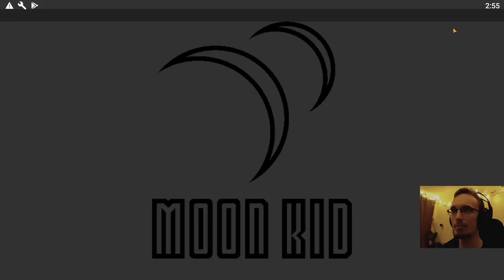Let's Play Witcheye - World 5 - Things are heating up...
This is getting really challenging!

"Witcheye is a big, colorful, old-school platform adventure with a unique touchscreen control system that gives unparalleled control over the hero. Swipe to move and touch to stop, bouncing off of enemies and dodging hazards in six vibrant worlds. Set off on an adventure as a mild-mannered witch who transforms into a flying eyeball of vengeance after a smarmy knight and wizard steal her spell ingredients. You'll guide her through 50+ levels, each containing something completely unique: tricky new enemies, mysterious new environments, and puzzling new secrets. These elements are brought to life with colorful, clean pixel art and a lively, head-bobbing original soundtrack.

Designer Peter Malamud Smith was the co-creator (with Charlie Hoey) of the viral hit The Great Gatsby For NES, and creator of the well-received mobile action puzzlers Satellina and Satellina Zero."